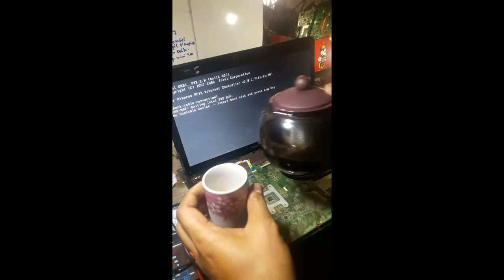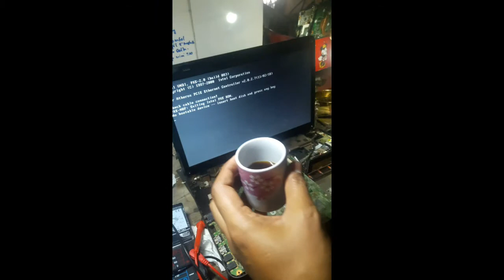toshiba Toshiba L740, L745, L645 NO Display, Blank, Power Drop, Mati Total, Reset Bios Eeprom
Kasus toshiba L745, L740, L645, jika dalam pengecekan ternyata arus normal, maka alangkah baiknya jika dicoba mereset BIOS. Laptop toshiba hidup tapi layar tidak menyala, mati tapi lampu indikator hidup, tidak bisa masuk windows, layar blank hitam, hidup tapi layar mati berikut adalah cara penyelesainnya.